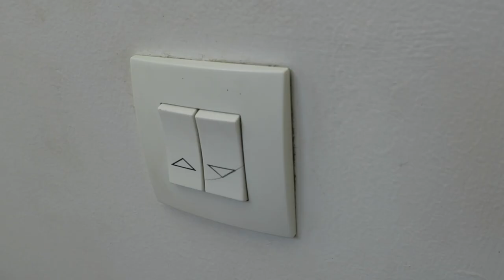Journal filmé 132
Journal filmé du 11 mars 2018

Avec Gilles Bruni et la Grande bloute